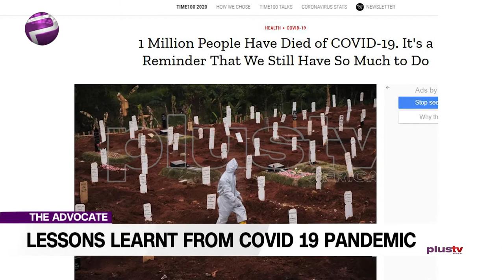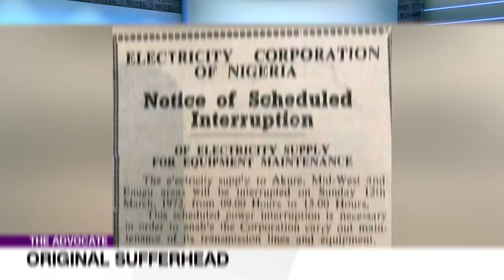Lessons Learnt From The COVID-19 Pandemic | THE ADVOCATE NG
Over 1 million people globally have lost their lives to the Covid-19 pandemic. The resulting trauma on families, colleagues, and the wider community cannot be overemphasized in attaining this morbid milestone.

In the Nigerian context, some have opined that our genetic makeup or the tropical climate has worked positively for us, others posited that the predominantly Young population in Nigeria or the gap in our socio-economic group have been favorable factors or perhaps low testing?